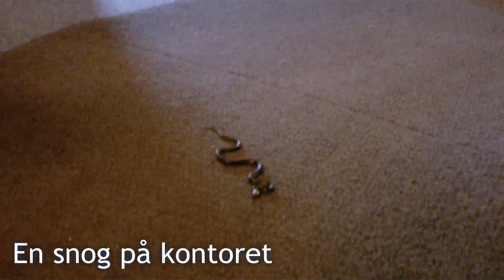Snogen Peter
Tja, sådan kan det gå, når man ikke lukker døren ind til sit kontor ... man må lægge navn til en snog.